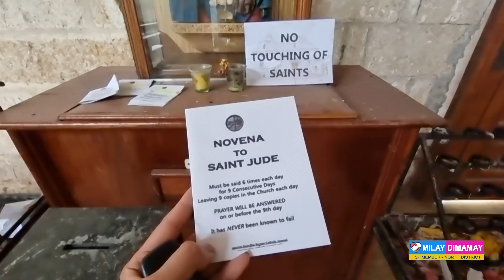My Life as a Reserve Officer of the Philippine Army 😊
How and what it takes to be a Reserve officer of